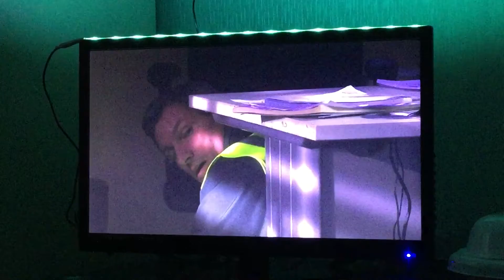Eastenders 11th May 2018 max almost catches Robbie